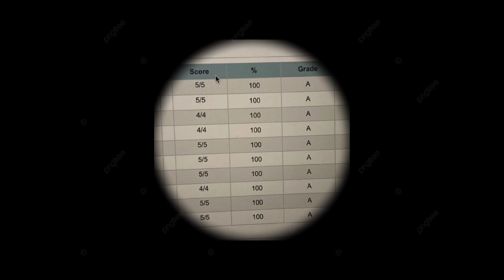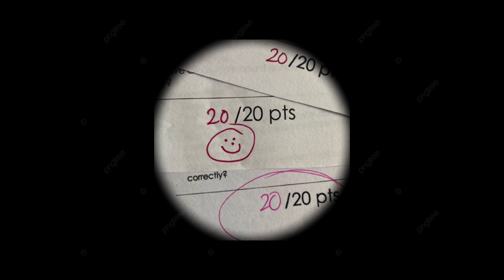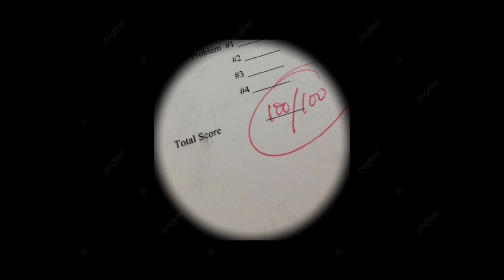Exam subliminal 📓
please don't forget me when you are a topper 😔.

• pass and ace your exams without much efforts.
• divine got your back. you're gonna score 100 percent in every subject exam.
• everything falls in place for you.
• your question paper will contain only those questions which you have learnt.
• be able to recall what you have learnt while writing answers instantly and accurately.
• your brain's ability to learn and remember shit is increasing each second of the day.
• your mind? sharper than kpop idols' jawline bby 💕
• always have W mindset cuz well you're W.
• accomplish your goals.
• mind procesess and stores new information and a greater speed.
• fall in love with gaining knowledge.
• be a quick learner.
• choose healthy ways to deal with stress. (yes, i am looking at ALL of you.)
• immune to comparing yourself with others.
• be relaxed during exams because FUCK ANXIETY.
• turn your nervousness into excitement.
• feel good about yourself and your preparation for exams.
• work hard and smart.
• getting good grades is natural to you.
• be focused at what you do.
• be able to prioritise.
• be attentive of what you're doing.
• free from distractions.
• studying with focus comes naturally to you.
• immune to making silly mistakes in exam.
• every answer that you write is correct.
• booster 💕

do not:—
speed this subliminal up.
bundle it.

This subliminal is:—
unisex.
poc friendly.
lgbtq friendly.

Thank you. signing off, november.

tags. ignore.

topper subliminal after exam
topper subliminal silent
topper subliminal extremely powerful
exam affirmations subliminal